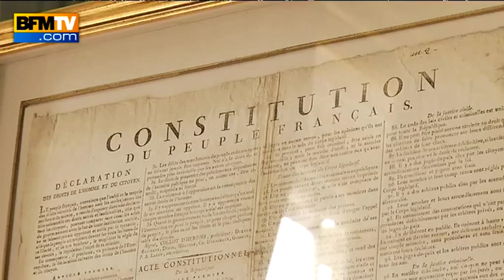Jean-Louis Debré : "J'accueillerai normalement Nicolas Sarkozy" au Conseil constitutionnel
Après son installation dans ses nouveaux bureaux parisiens rue de Mirosmenil, Nicolas Sarkozy, en tant qu'ancien président, a la possibilité de siéger au Conseil constitutionnel. Il a dit qu'il le ferait sans préciser quand se ferait son entrée officielle à cette fonction de "sage". Rue Montpensier, où siège les membres de l'institution, tout est déjà prêt pour l'accueillir. Son président Jean-Louis Debré l'attend de pied ferme.